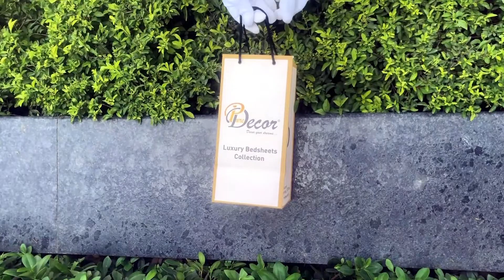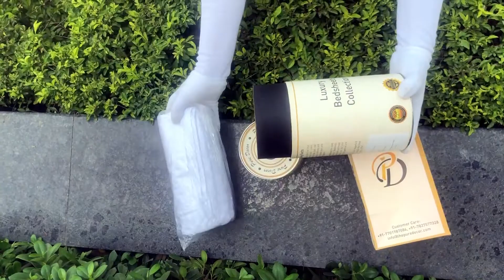Pure Decor Luxury Bedding collection, 100% Pure Cotton King Size Bedsheet with 2 Pillow Covers, 2063